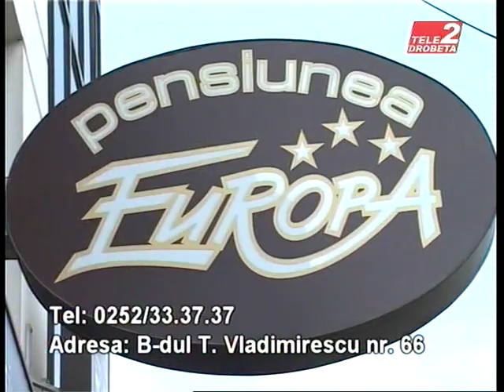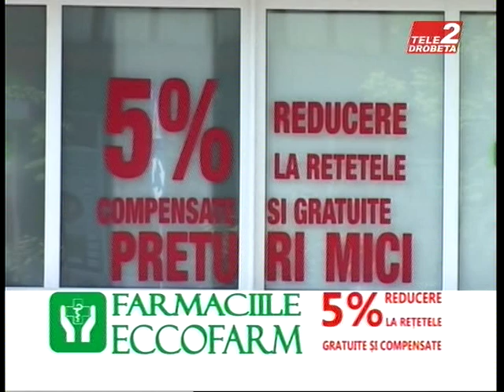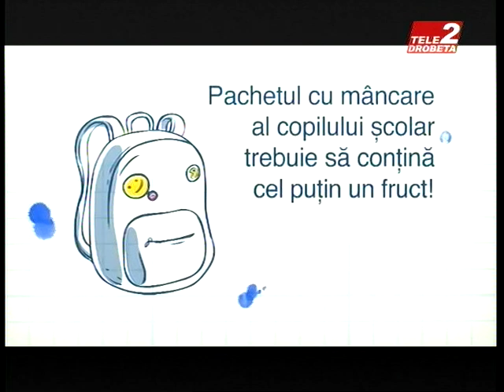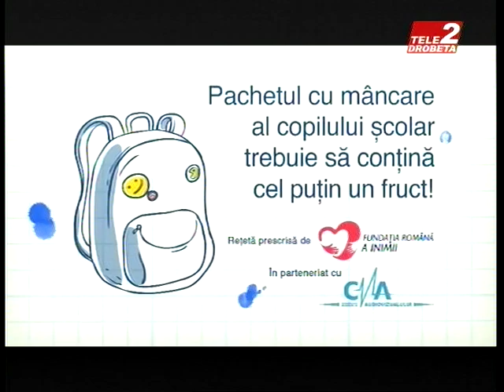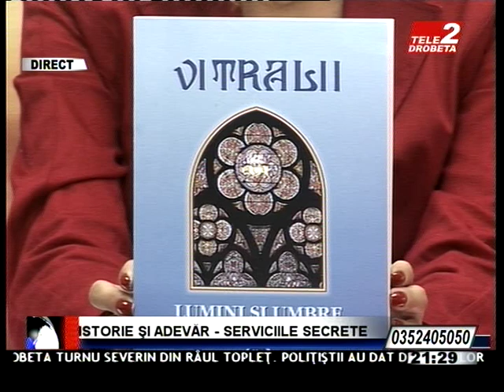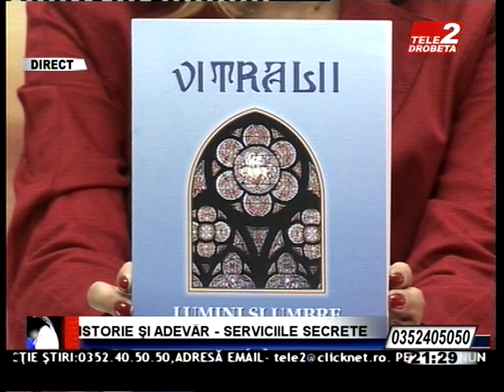Emisiune tele2 Drobeta 12 iulie Irina Draghia Filip Teodorescu Cristian Troncota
Emisiune tele2 Drobeta 12 iulie Moderator: Irina Draghia Invitati speciali: Filip Teodorescu Cristian Troncota